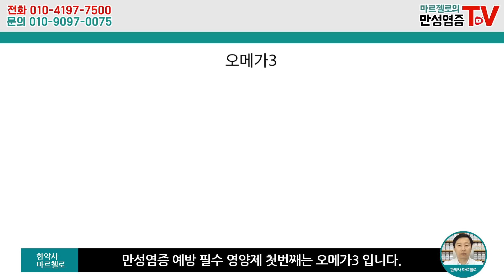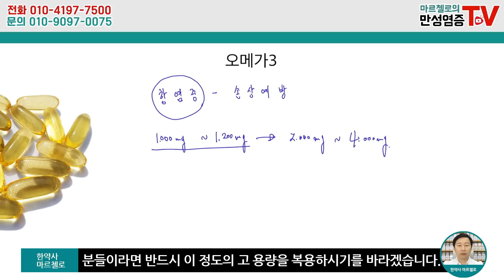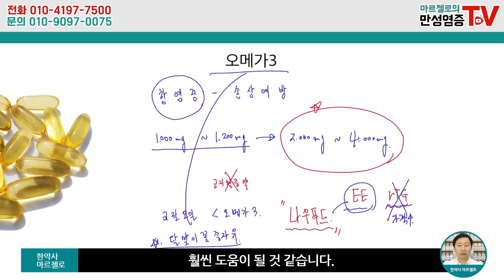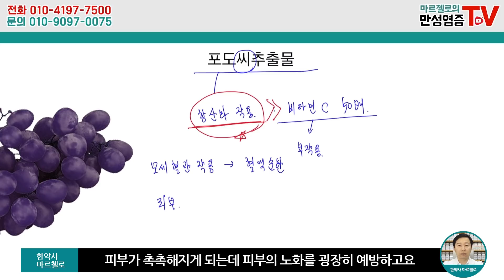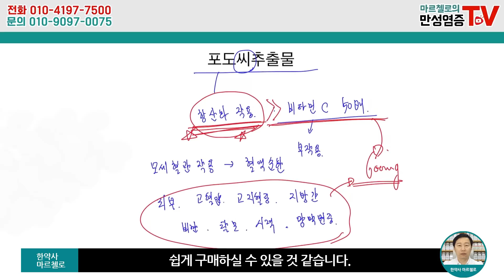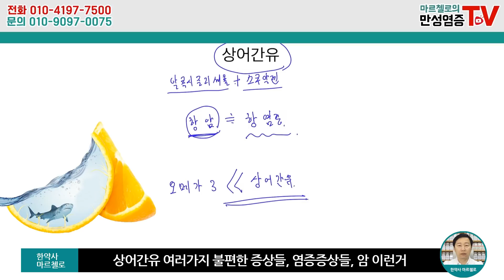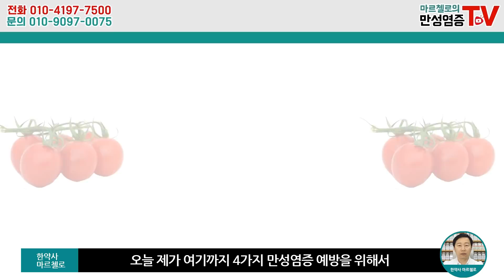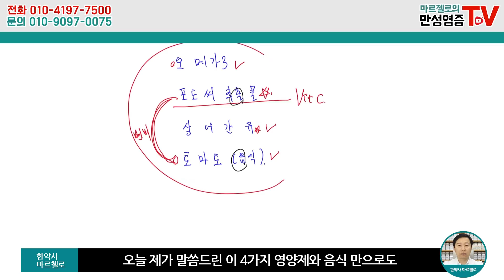만성염증예방 필수영양제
만성염증을 예방하는 필수 영양제 음식을 설명합니다